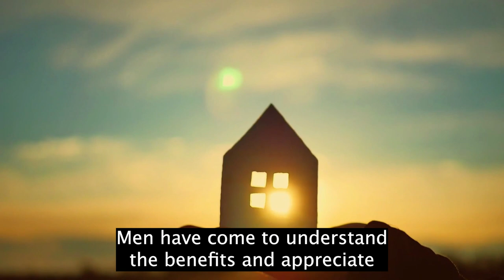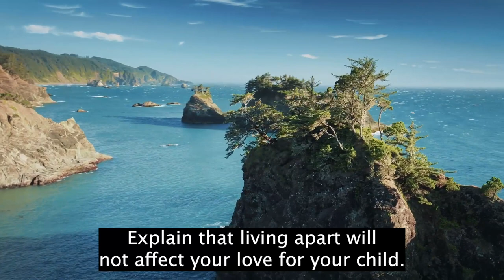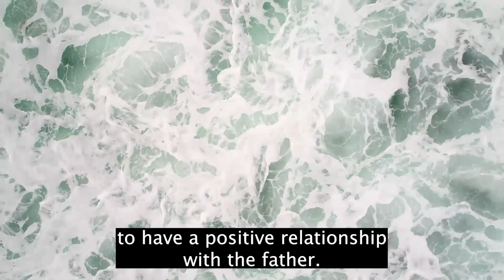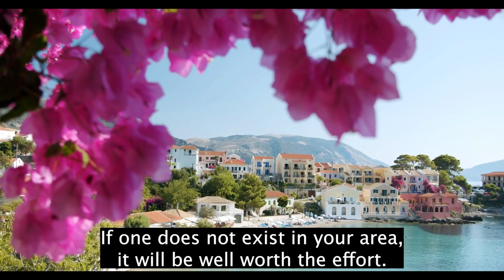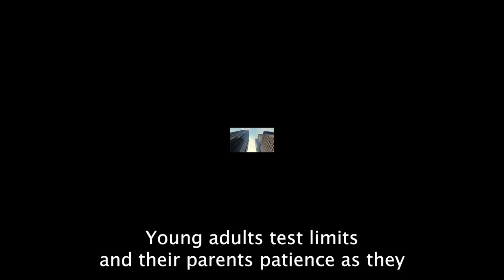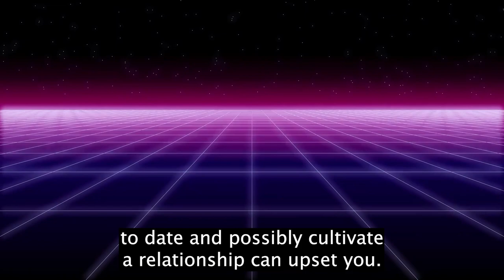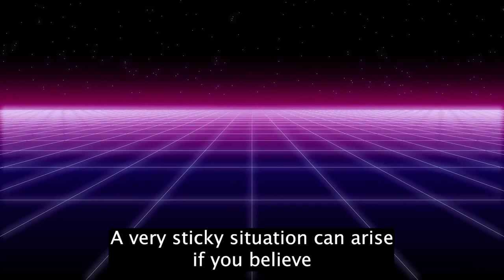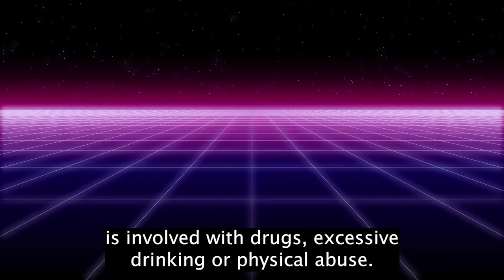Summary: “The Long Distance Dad” by Steven Ashley with Philip S. Hall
Summary of "The Long-Distance Dad"
How You Can Be There for Your Child – Whether Divorced, Deployed, or on the Road
by Steven Ashley with Philip S. Hall

• A poor relationship with your former spouse or partner ultimately harms your child.
• Respect is the foundation for a positive relationship with your child and your ex-spouse.
• Children from fatherless homes are statistically much more likely to have emotional and psychological problems.
• Consider a modified work schedule so you can spend more time with your child.
• Many bosses will react unfavorably when you suggest working fewer hours.
• Long-distance dads are still entitled to make rules and set limits.
• Explore “virtual visitation” as an option for interacting with your son or daughter.
• Before you date again, discuss the idea with your ex.
• Offer your adult children counsel, but don’t interfere in their lives.
• Your children come first.